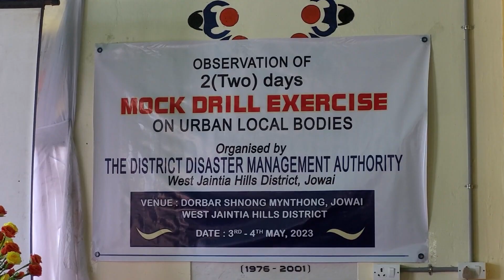Mynsaw bun ngut haka jingkhie jumai leh mynleh ha Mynthong Jowai